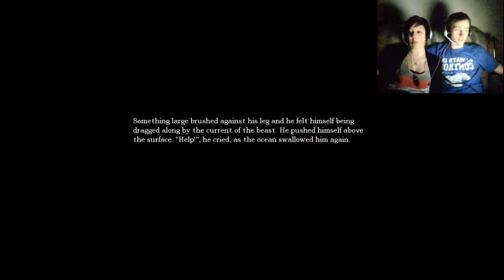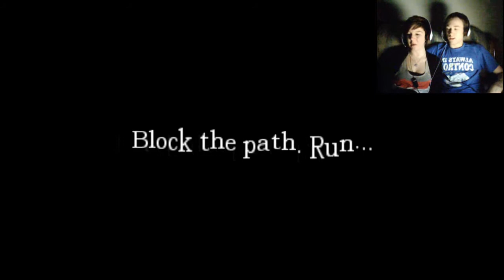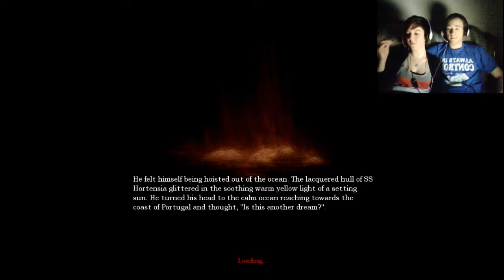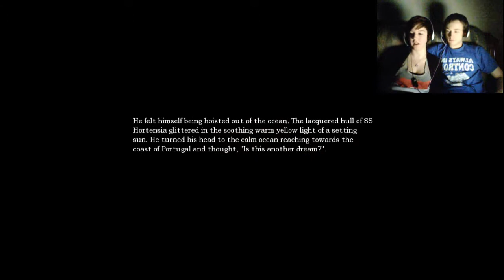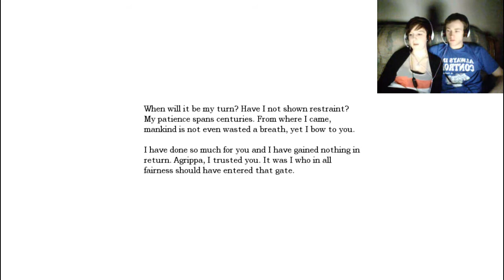Let's Play Amnesia! - OPEN THE DOOR!! (Part 6)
Today, it's Rachel's turn to play. We start off once again in the room filled with water. Rachel soon discovers the lever required to pry open the door and attempts to escape, screaming and cursing all the way. The monster follows us everywhere we go, and we try to hinder him by tossing delicious body parts. Eventually we make it out of the cellar and back into the main part of the castle.